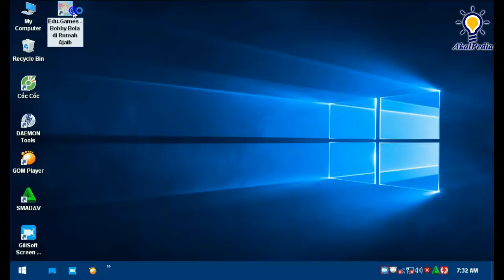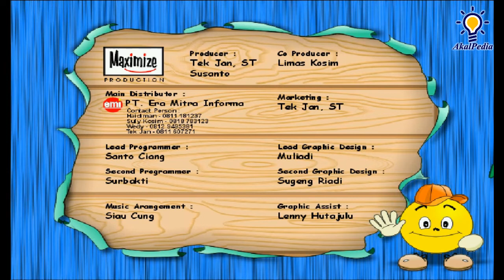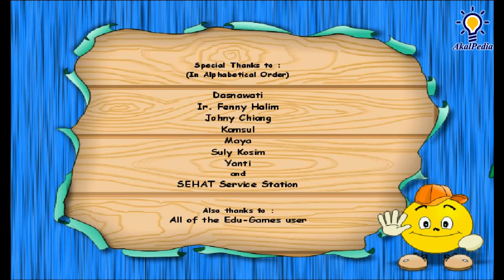Bobby Bola di Rumah Ajaib Part 4 - GAME PLAY | Belajar WARNA & BENTUK | Game Edukasi PAUD - TK - SD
Belajar WARNA & BENTUK

Kali ini anak-anak diajak bermain didalam sebuah Rumah Ajaib yang bernama Rumi. Rumi senang sekali bila ada anak kecil yang ingin bermain dengannya.

Didalam serial 'Rumah Ajaib', Bobby Bola akan mengajak buah hati anda bermain sambil mempelajari dan memahami berbagai materi pendidikan dasar anak-anak dalam berbagai arena permainan seperti Maze, Puzzle Abjad, Gunting & Tempel, Ketok-ketok, Menyanyi & Menari, Musik Panda, Kereta Api, ABC, Kartu Memori, dan sebagainya.